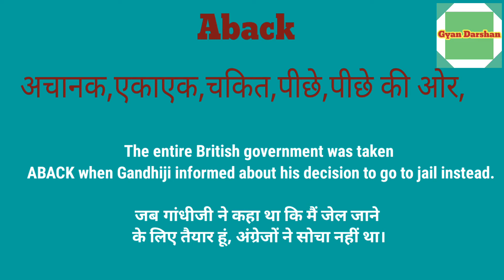Aback ka hindi Matlab meaning kya hota hai || Aback का हिंदी मतलब क्या होता है???